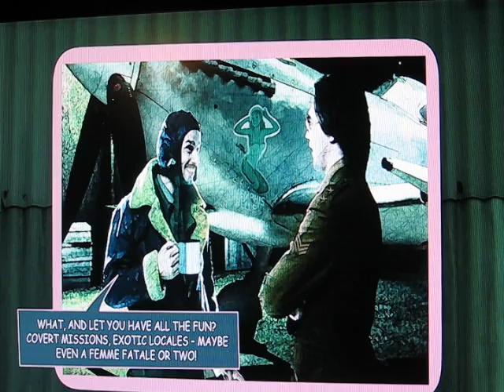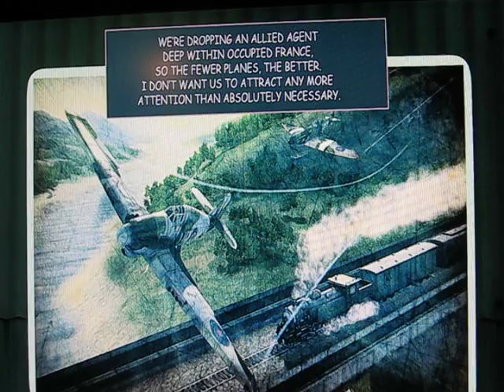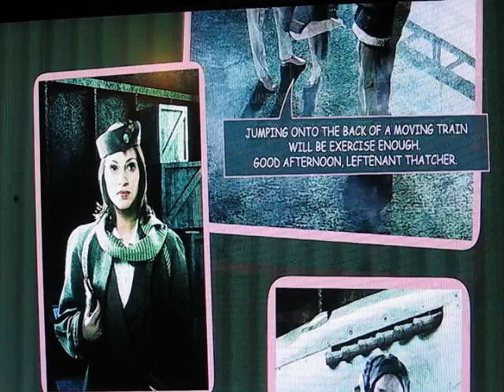Lets play Blazing Angels 2 Dogfight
The very first action packed fight.